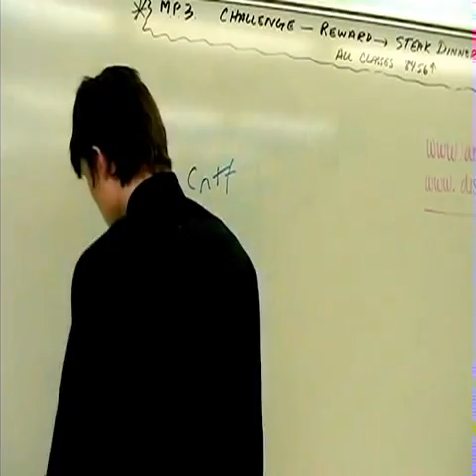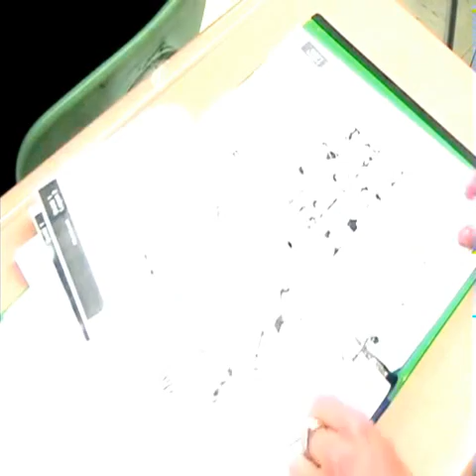Solitude Is Bliss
3rd film made in film class.  Came out really really well.  The song is Solitude Is Bliss by Tame Impala.